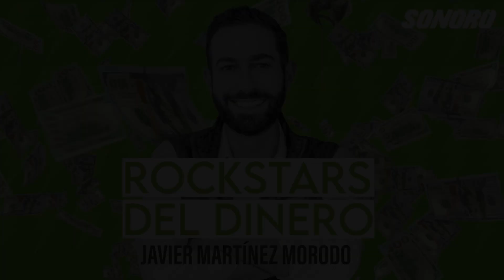Rockstars del Dinero: Tecnología para rescatarnos del SAT con Mateo Jaramillo